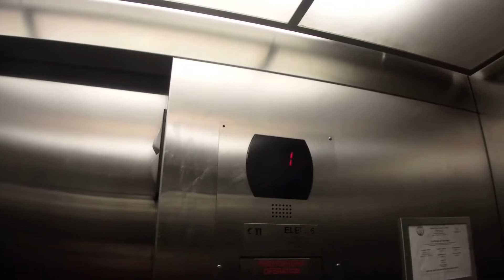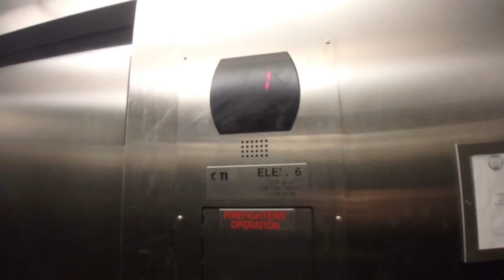LOW ON OIL: OTIS Hydraulic Service Elevator at Bridge Street Town Centre - Huntsville, AL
Join us for a unique ride on the OTIS Series 6 Hydraulic Service Elevator at Bridge Street Town Centre in Huntsville, Alabama! Located between Texas de Brazil and the Westin and Element hotels, this service elevator takes staff and service personnel to the loading dock area. During our ride, we noticed the elevator was running very low on oil, affecting its performance and creating some interesting sounds.